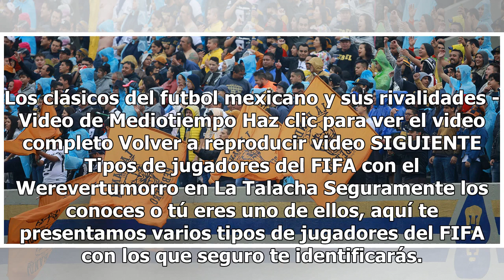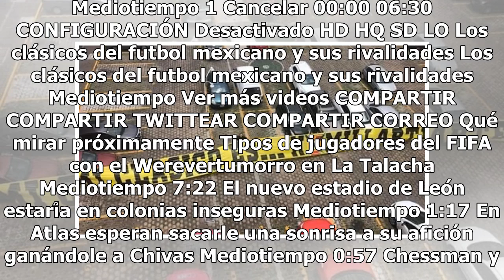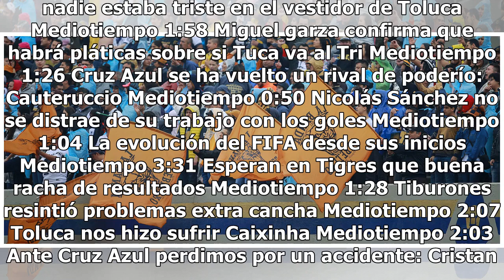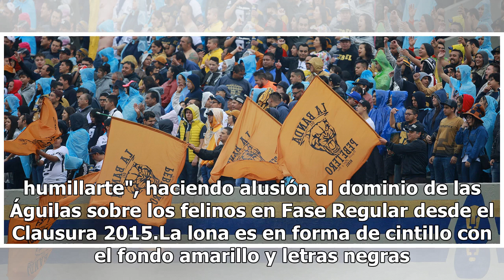Afición azulcrema prepara mega manta ante 'paternidad' sobre Pumas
Los clásicos del futbol mexicano y sus rivalidades - Video de Mediotiempo Haz clic para ver el video completo Volver a reproducir video SIGUIENTE Tipos de jugadores del FIFA con el Werevertumorro en La Talacha Seguramente los conoces o tú eres uno de ellos, aquí te presentamos varios tipos de jugad...